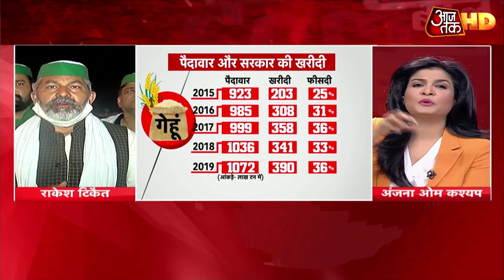Modi सरकार बिल वापस ले तभी खत्म होगा आंदोलन, बोले किसान नेता Rakesh Tikait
सरकार और किसान दोनों ही ओर से बयानबाजी जारी है. एक ओर जहां सरकार किसानों को समझाने में जुटी है तो वहीं किसान अपनी मांग पर अड़े हुए हैं और आंदोलन को और तेज करने की बात कह रहे हैं.